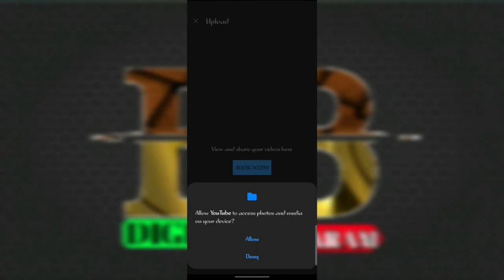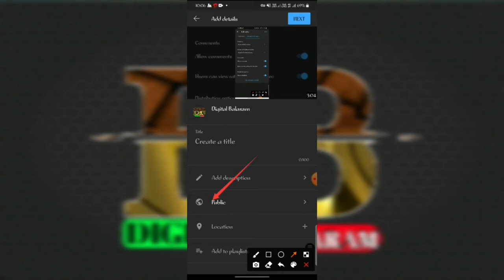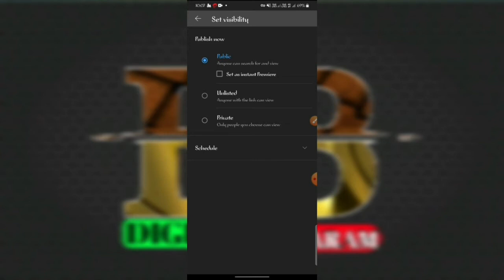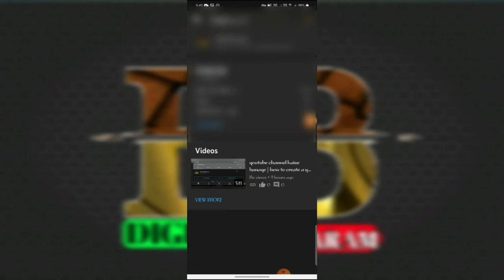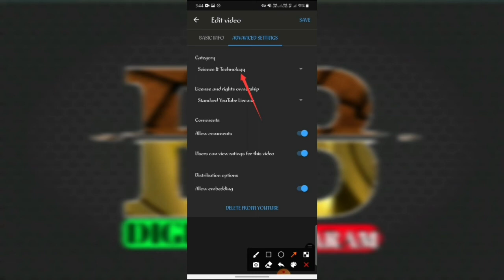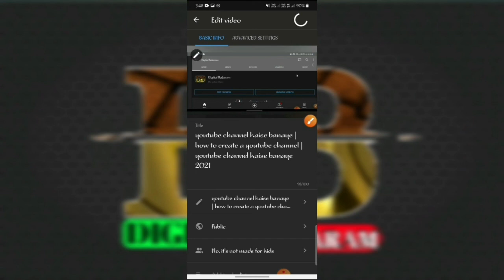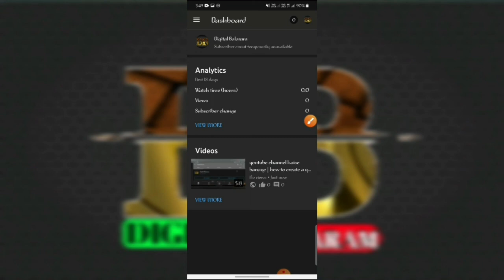how to upload video on youtube from mobile | youtube par video upload kaise karte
namaskar doston mein is video main aapke sath share kiya hun YouTube par video upload karne ka Sahi tarika
is video mein main bataya hun aap YouTube per video upload kaise kar sakte ho sahi tarika aur video ko kaise manage kar sakte ho white studio per theek hai

YouTube video for title Kaise lagaen ?

YouTube video thumbnail Kaise lagaen ?

YouTube Channel ka banner Kaise lagaen ?

Best screen recorder YouTube video ?

how to upload video on youtube studio how to upload video on youtube without copyright
how to upload video on youtube in hd quality
how to upload video on youtube with high quality
how to upload video on youtube from kinemaster
how to upload videos on youtube from phone how to upload videos on youtube in tamil